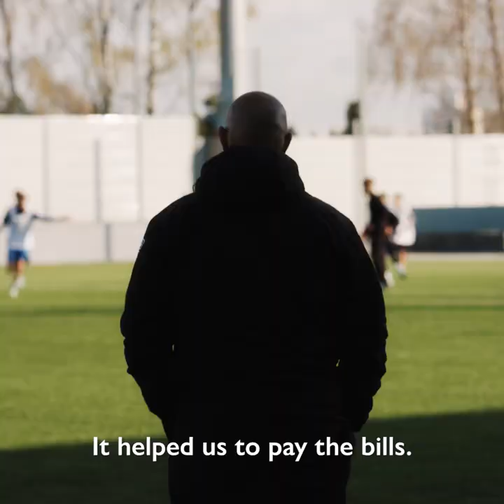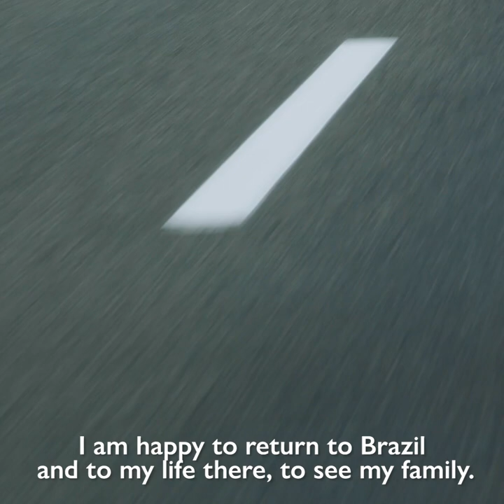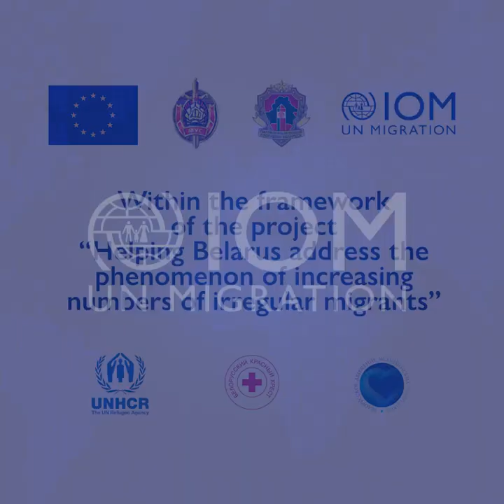COVID-19 Redcards Brazilian Footballer’s Career in Belarus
Football brought Nivaldo Ciriaco to Minsk. IOM helped him and his family go home.